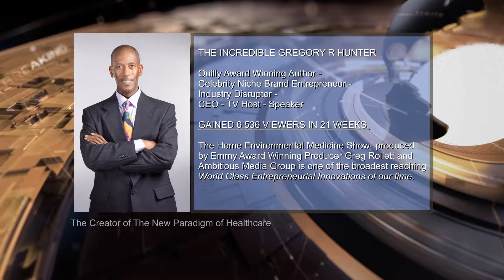The Home Enviro Medicine Show Breaking News 6,536 Views in 21 Weeks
Breaking News Video of The Home Environmental Medicine Show's views continued climb in views after its September 12, 2018 launch.